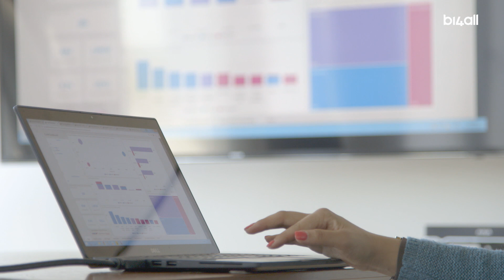VARO Energy Sucess Case | BI4ALL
With over 1250 employees currently, VARO was born in 2012 through a joint investment between Vitol (commodity trading) and Carlyle Group (asset) to fill oil sales and distribution needs in Western Europe.

VARO aims to lead in this market segment by supplying crude to its refineries (one in Switzerland and one in Germany), where they manufacture products such as gasoline, diesel, and heating oil, among others. These products are then transported, stored, and sold to customers.

With a production average of 16,500 barrels per day, VARO has established itself as an experienced, safe, and reliable company in Switzerland, Germany, Benelux, and France.

The Challenge

The main challenge that Varo faced was creating a sustainable, flexible, and scalable solution that would initially enable it to support the most pressing operational needs and which would function at a later stage as the foundation of the entire analytical solution.

Before the Analytics implementation, the organization faced a “huge amount of data from different sources and had a difficult time integrating and aggregating all that data. Several collaborators spent a lot of time working with complicated spreadsheets with results we didn’t understand. Misunderstanding data, control, and inefficiencies led to several problems”, says Tom Rowe, Group Treasurer and Risk Manager.

Therefore, in 2016, BI4ALL was selected to develop and implement the organization’s Analytics when all was purely manual, and the business side had a hard time getting a 360-degree view of many crucial processes. The organization focused on addressing the financial and business processes and decided to build a Data Warehouse with a long-term vision.